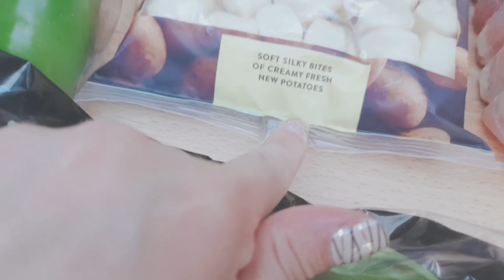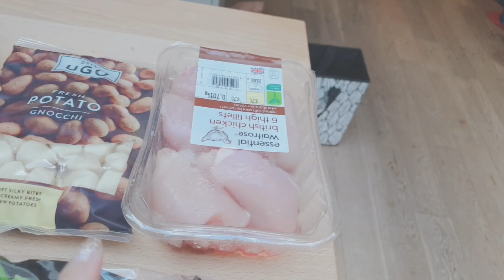영국일상Vlog✱Ep04/영국음식하기 (귀찮은주말;;)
영국요리 초간단하게 해먹는 영상. 너무너무 귀찮은 어느 저녁, 냉장고 뒤져서 나오는 것들로 후다닥 해먹은 1차원 영국요리! 요리라고 불러도 될까나.